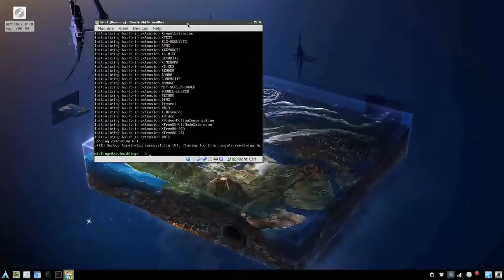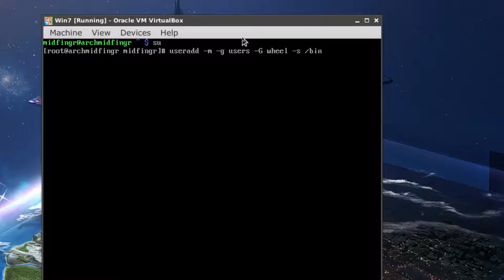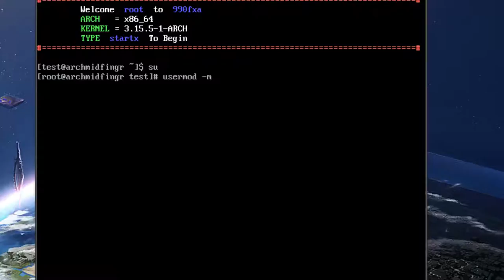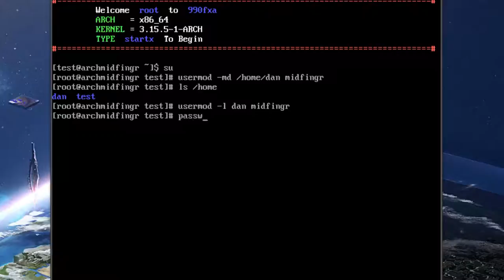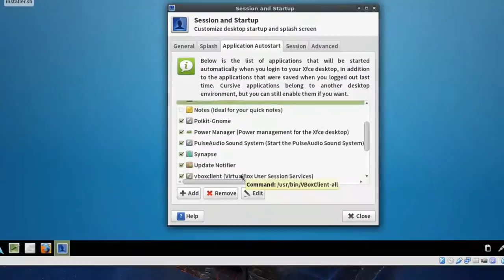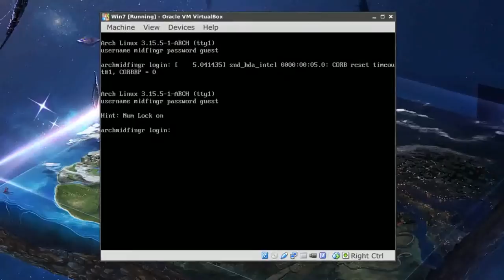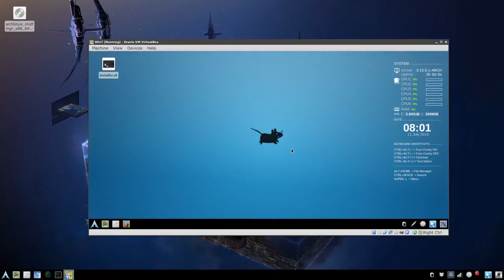How To Change Users in Arch Linux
Part 2 of 2: Changing the user name, password and retain the home directory.